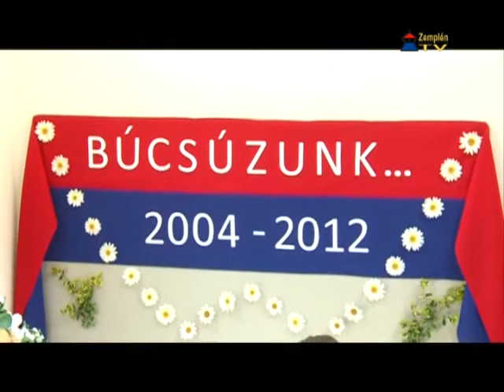Csengőbúcsú a Kisrefiben